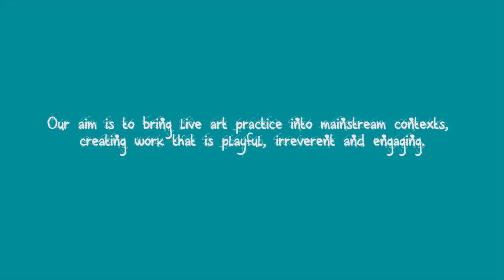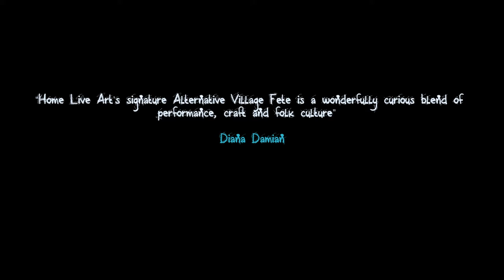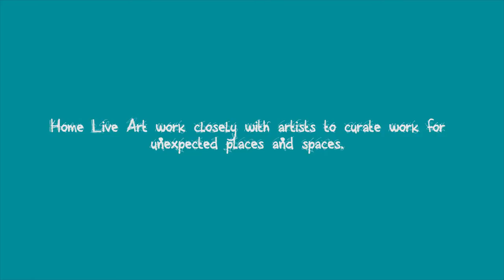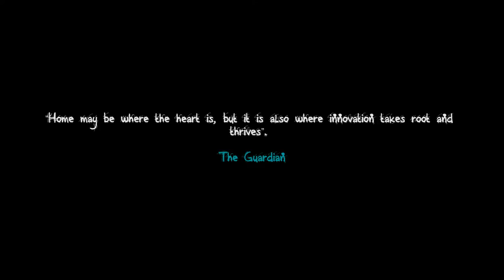Home Live Art 2015 programme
A film summing up all of the events produced by Home Live Art in 2015. Events included are The Home Live Art Exchange at Latitude Festival, Ida Barr's Mash Up national tour, The Alternative Village Fete at Festival of Thrift and Coastal Currents Arts Festival.